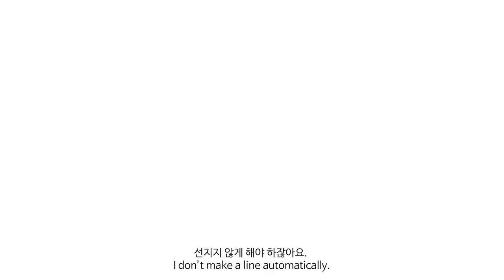ENG)증명사진을 위한 메이크업! ID picture Makeup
여러분~너무너무너무 오랜만이죠ㅠㅠ
새로운 영상으로 얼른 뵙고 싶었는데 많이 늦어졌네요 흑 정말 죄송해요😭😭
오늘은 증명사진이 잘 나올 수 있는 메이크업을 가지고 왔어요! 모두 예쁘게 사진 잘 찍으시길 바라요. 저는 영상 찍으면서 셀프로 찍은김에 민증사진 바꾸려고요! ㅎㅎ

Product

블라우스: 미쏘
렌즈: 오렌즈 폴링 초코

Base:
한율 HANYUL
커버 파운데이션 21호
Cover Foundation no.21
38,000won
[토니모리]
라텍스프리 촉촉 퍼프 Latex Free Moist Puff

나스 NARS
래디언트 크리미 컨실러
Radiant Creamy Concealer
40,000won
[토니모리]

더샘 THE SAEM
미네랄라이징 크리미 컨실러 #01 바닐라
Mineralizing Creamy Concealer #01
10.000won
[토니모리]

맥 MAC
프로 컨실앤코렉트 팔레트
Pro conceal and correct palette
46,000won
[정샘물 JUNGSAEMMOOL]
컨실러 브러쉬 S Concealer Brush

Contour:
미샤 Missha
코튼 컨투어 슈가 토스트
Contton Contour sugar toast
6,000won
[필리밀리 fillimilli] 빅 팬 브러쉬 Brush 851

삐아 Bbia
라스트 블러쉬 08 피넛 블로썸
Last Blush 08 Peanut Blossom
9,000won
[이니스프리 Innisfree]
뷰티툴 아이섀도우 브러시
Beauty tool eyeshadow brush
[피카소 PICCASSO] 브러쉬 Brush 747

Blush:
크리니크 Clinique
치크 팝 06 멜론팝
Cheek Pop 06 Melon pop
31.000won
[피카소 PICCASSO] 브러쉬 Brush 107

eyebrow:
네이처리퍼블릭 NATURE REPUBLIC
보테니컬 케익 아이브로우 02 모카브라운
cake eyebrow #02
12,900won
[더툴랩 The Tool Lap]
브러쉬 Brush 209

납작 아이브로우 펜슬 깊은 밤 에스프레소 브라운
Auto Eyebrow Pencil Espresso Brown
3.500won

키스미 Kissme
헤비 로테이션 컬러링 아이브로우 #07
Heavy Rotation Coloring Eyebrow #07
15.000won

Eye:
마이팔레트 마이 아이섀도우 아이프라이머 뽀오얀 살결
My palette My eye shadow
5.000won

로라메르시에 LAURA MERCIER
매트 아이 컬러
Matte eye color
35.000won
[필리밀리 fillimilli]
Base Shadow Brush

블리블리 Vely Vely
아이엠 커스텀 섀도우
I am custom shadow Three Dimensional
29.000won
[이니스프리 Innisfree]
뷰티툴 아이섀도우 브러쉬 디파이닝
Beautytool eyeshadow brush Defining

미샤 MISSHA
팔레트 페인트 라이너
Palette paint liner
11,800won
[내장 브러쉬 Built in Brush]

파워프루프 펜 라이너 1호 블랙
Powerproof Pen liner no.1 Black
9.000won

에뛰드하우스 Etude House
새틴 핏 아이즈 BE101 블랑 모스카토
Satin Fit Eyes BE101 Blanc Moscato
5.500won
[엘프 elf]
컨실러 브러쉬 Concealer Brush

예인 인더스 YEYIN indus
글로리 속눈썹 Glory 18 11mm

스키니 꼼꼼카라 제로 1호 블랙
Skinny Microcara Zero no.1 Black
10.000won

Lip:
입생로랑 YSL
베르니 아 레브르 바이닐 크림 #402
Vernis A Levres Vinyl Cream #402
44.000won